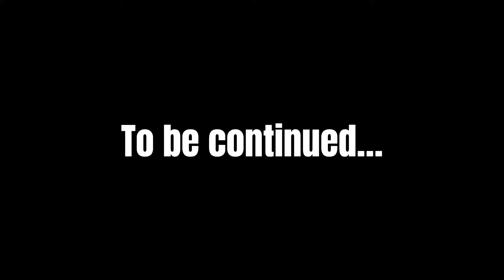Littlest Pet Shop: Back to the future PART 1 (english subtitles)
eli tehtiin tämmönen mun ja kaverin kaa XDD jatkoo tulee varmaan joskus